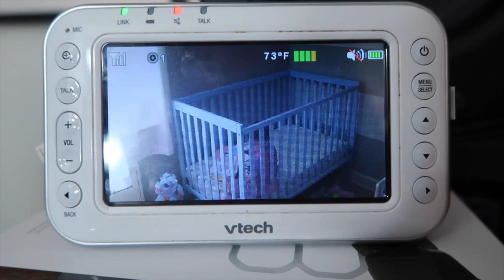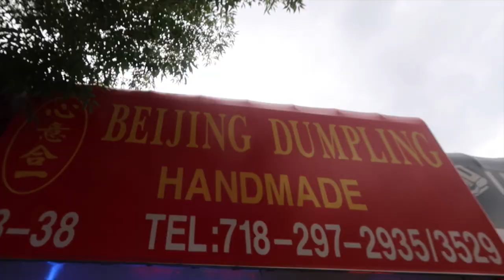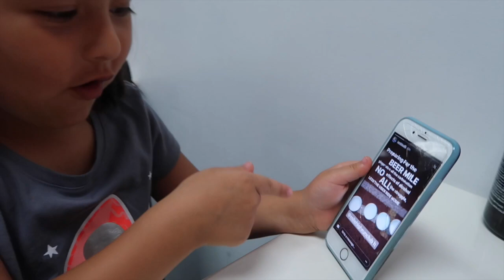INTERVIEWED MADDIE ZIEGLER!!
Proud mommy moment as Ziana Eliz interviews Maddie Ziegler--kind of. Took the kids to the Queens Science Museum and almost lost the baby! Trying out a new place to eat and then ending the night with kind of a party--